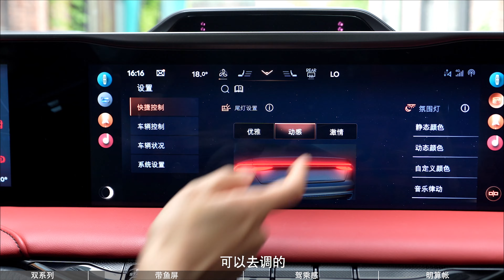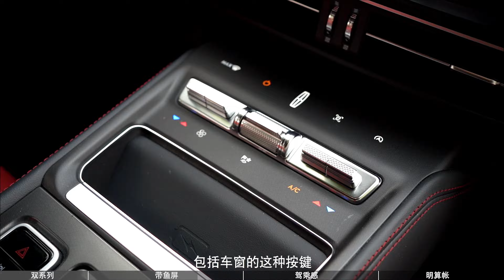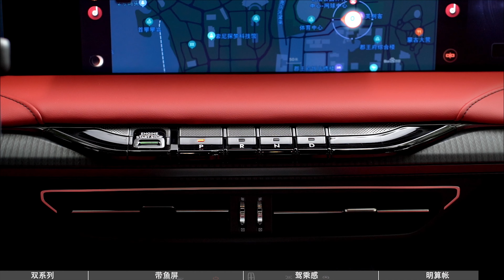【4K】初晓敏 | 林肯Z 这回能行吗 试驾林肯Z【车若初见】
林肯这两年SUV倒是没少出，国产后销量也确实比过去多了，今年又杀回做轿车。林肯Z有很多地方看着熟悉，但终究还是有不同点，就看是否认同。结尾算笔账，大家也一起来客观聊聊